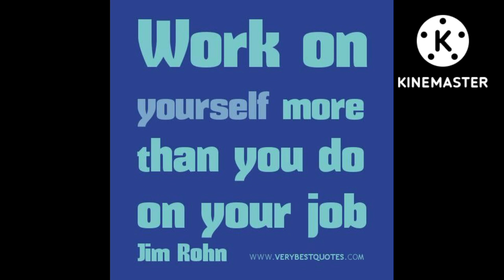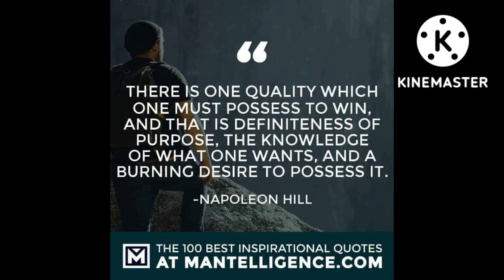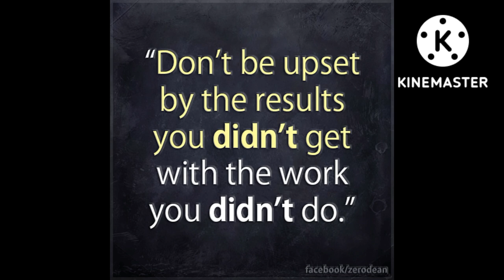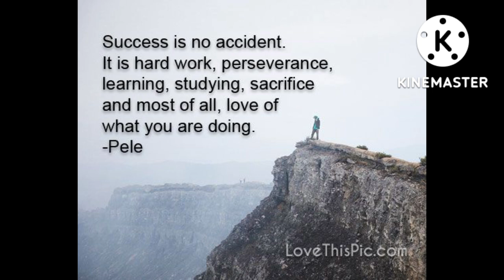BEST MOTIVATIONAL STORY